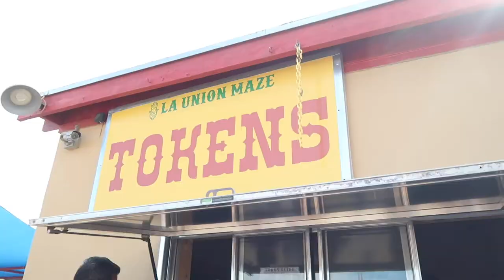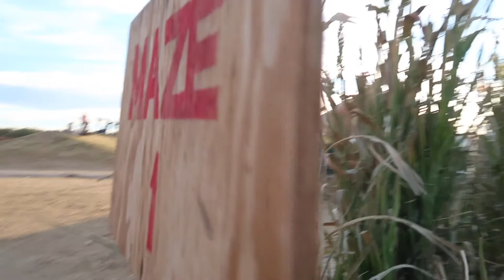La Union Corn Maze 2022 | Anthony, New Mexico 🌽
Join us as we take you to La Union Corn Maze in Anthony, New Mexico. Join us as we have fun in the corn maze, pumpkin patch, activities and lots of food!